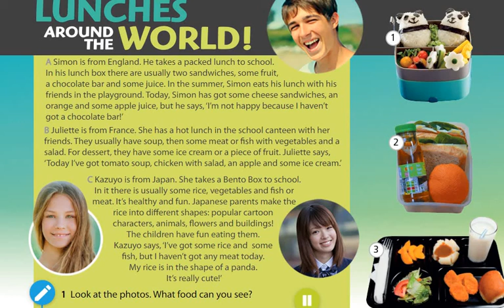Lunches around the world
Eyes Open 1 (Unit 4/Food)